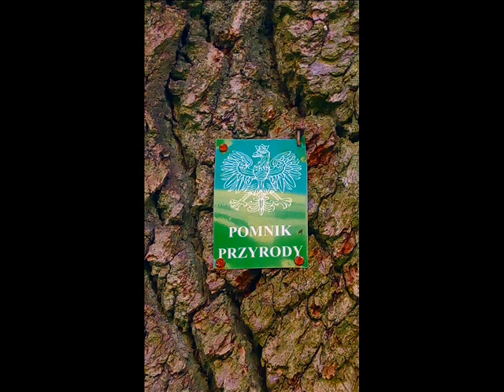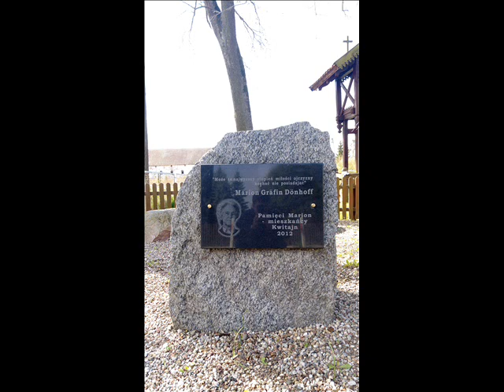Pałac w Kwitajnach/ Schloss Quittainen 2019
Kwitajny założone zostały już w 1281 roku. Od roku 1571 do 1681 właścicielami Kwitajn była rodzina von Borcke. Następnie na krótko właścicielem był baron Georg von Derfflinger.  W roku 1695 majątek kupił hrabia Albrecht von Barfuß. Nowy właściciel ożenił się z hrabianką Eleonorą von Dönhoff. W 1744 poprzez dziedziczenie Kwitajny przejął Filip Otto von Dönhoff. Od tego czasu dobra aż do 1945 zostały w rękach Dönhoffów .
Filip Otto von Dönhoff ożenił się z Marią Amelią zu Dohna-Shlodein. Śmierć ich dzieci przyczyniła się do podjęcia decyzji o utworzeniu w majątku fundacji rodowej, której celem była pomoc ubogim. Fundacja oprócz Kwitajn liczyła sobie 9 wsi, około 2500 ha ziemi i szpital. Dönhoffowie byli również patronami miejscowego kościoła.
Ostatnią właścicielką była hrabina Marion Dönhoff, która w 1945 roku kierowała ucieczką ludności do Niemiec. Hrabina była działaczką na rzecz pojednania polsko-niemieckiego. W 1945 stacjonowali tu Rosjanie. Po wojnie utworzono tu PGR, obecnie posiadłość jest własnością prywatną.